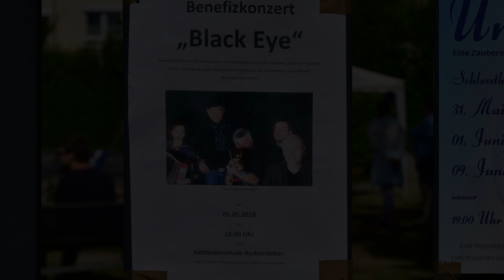Black Eye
Gruppe "Black Eye" - Farewell to Carlingford - Benefizkonzert in der Kastanienschule in Aschersleben am 5.Mai 2018